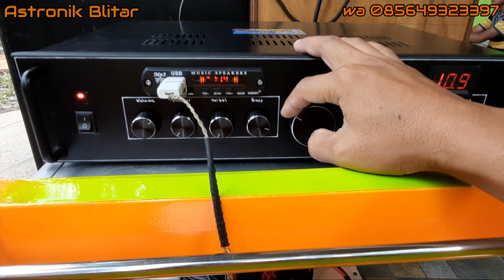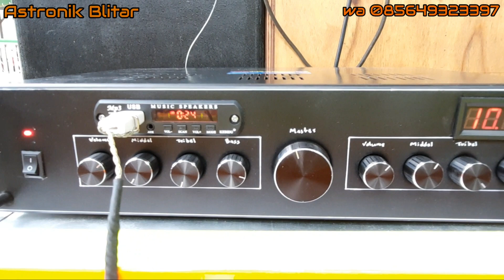Test Power AKI sebelum diambil pemesan dari TULUNGAGUNG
2 chanel power amplifier berdaya AKI (dc 12volt).
Menggunakan incerter DC to DC (12v to 75v).
Driver power SOCL 504 2x6 set mosfet njw.
Mp3 player bluetooth.